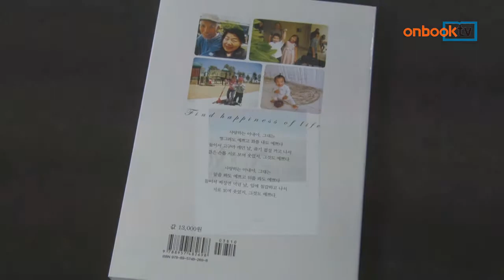[온북TV] 오면 가면 살아보니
김창식 지음 | 한솜 펴냄

서울에서 LA, 지루할 틈 없는 삶의 이야기
무한 긍정 "세상사 맘먹기에 달렸다"
사랑 넘치는 일상이 우리를 돌아보게 해

오면 가면 살아보니. 한솜에서 펴냈습니다. "지루하게 살지 않겠다"고 외치는 저자가 6개월마다 서울과 LA를 오가며 사는 모습을 담았습니다. 좋은 점을 생각하면 한국이든 LA든 다 좋다며 "세상사 마음먹기에 달린 것"이라고 강조합니다. 사랑 넘치는 일상을 통해 우리의 관계를 돌아보게 한 에세이 신간입니다.